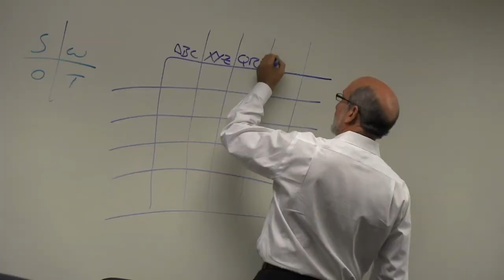Shulman & Associates: Executive Briefing